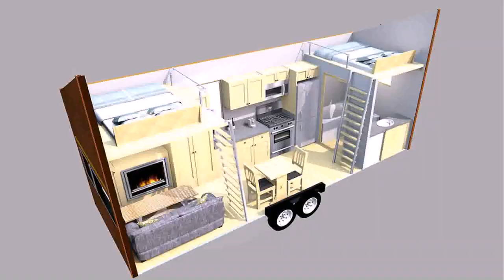Tiny Houses On Wheels For Sale Colorado